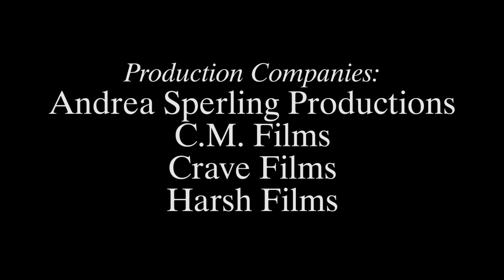Lowriders In Hollywood Harsh Times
Lowriders in Hollywood. Hollywood Lowriders in Movies.